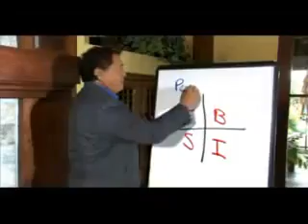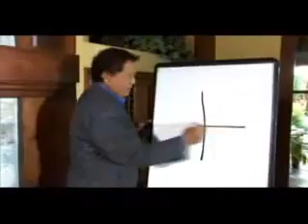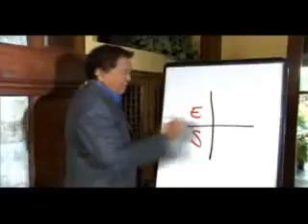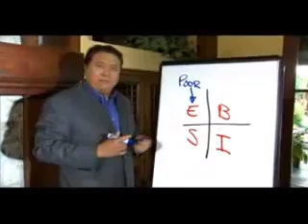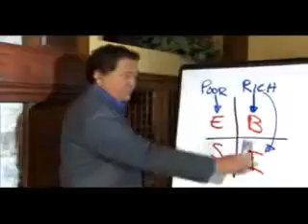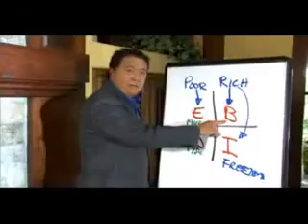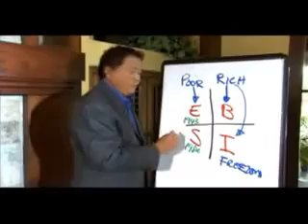What Is An IDEAL and PERFECT Perfect Business? Watch as Robert Kiyosaki Share His Thoughts...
"Rich People Focus on Opportunities While Poor People Focus on Obstacles."

We're Opening Doors of Opportunities to People w/ No BIG Capital But Want to Start a Business. We are offering a very affordable and portable business with a huge income potential!

Discover How to TURN Your Yearly Income into Your Monthly, Weekly or even Daily Income. Find Out here the Marketing System that is being Recommended by World's Billionaires such as Donald Trump, Robert Kiyosaki, Bill Clinton and many more.